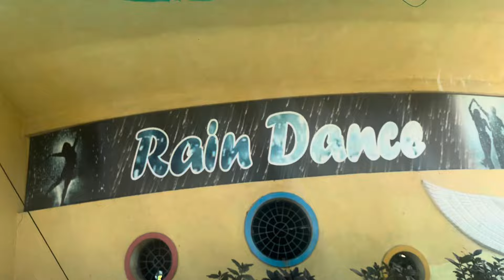Water park mein kia dhamaal 😍 puri family ke sath ❤️